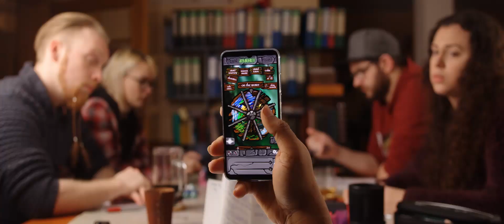SoundTale FANTASY SHORT FILM (Short Version)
So our brave adventurers set out once more...
Here's our SoundTale Short Film, hope you enjoy!

SoundTale is a sound and music app for pen&paper session.
We're live on Kickstarter!